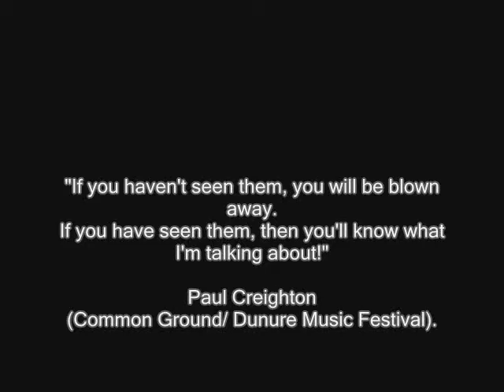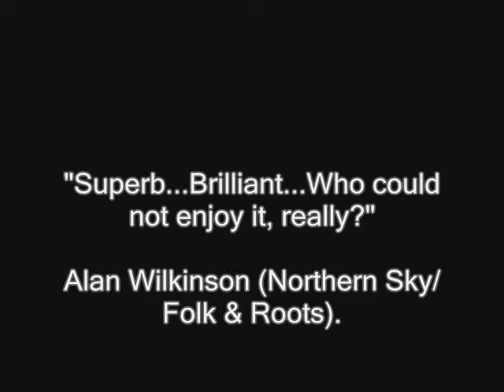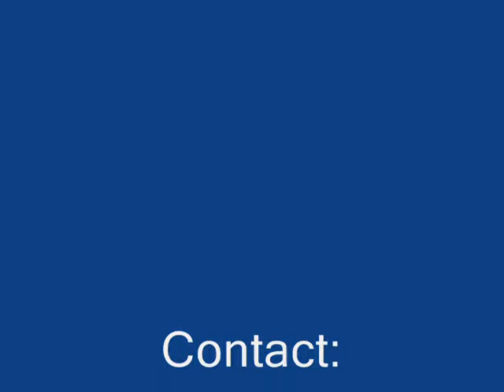Lyra Celtica Short Promo - reuploaded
. Lyra Celtica promotional video available for organizers on DVD by contacting . Featuring Lynn Tocker on accordion, Mark Canning on guitar, Frank McGuire on bodrhan and vocals.  Includes Pinch of Snuff (also known as Four Seasons), well known Irish reel, recorded live in Manchester 2007.